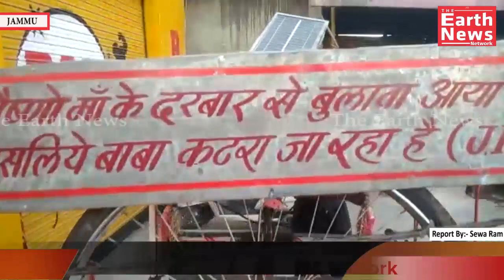Man from Indore travels on his Rickshaw to visits Mata Vaishno Devi.